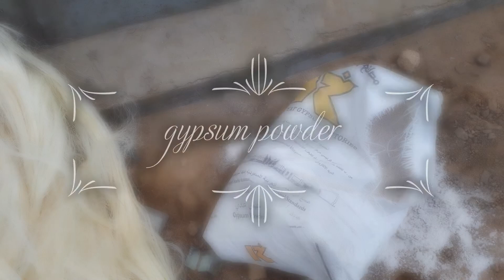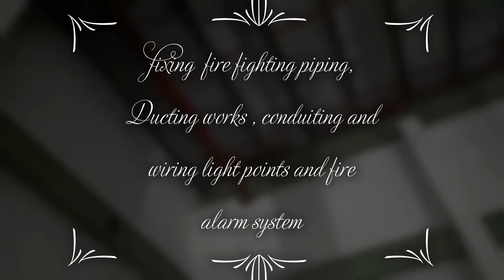How to fix GRC window moulding decorations # GRC External Window decoration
Here this episode I share to you how to fix GRC moulding in external windows. You can watch